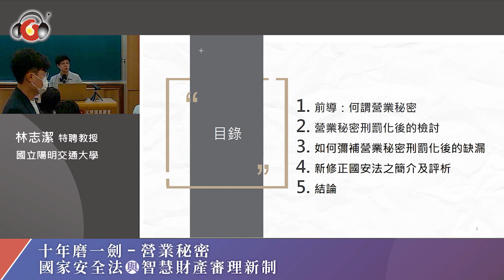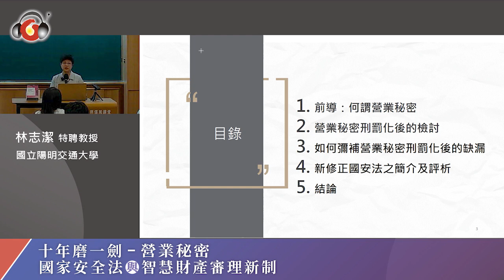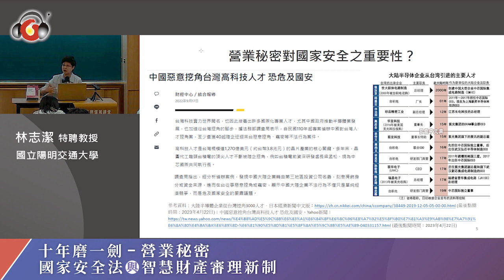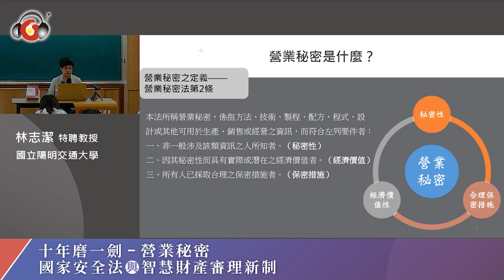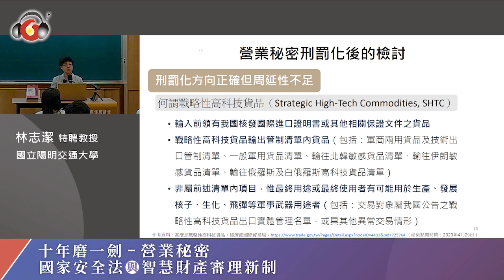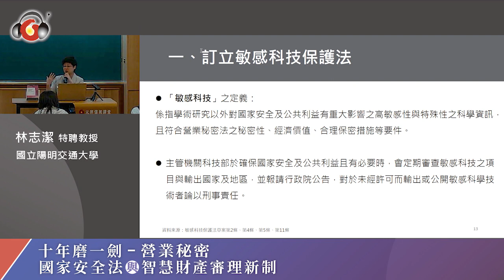十年磨一劍-營業秘密、國家安全法與智慧財產審理新制│林志潔特聘教授│元照出版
為防止企業核心研發力遭有心人士以不法行為竊取，我國以營業秘密法加以規範，然若以法益保護的觀點，仍有需要調整之處，比如營業秘密法第13條之1為告訴乃論，允許被害人得撤回告訴，恐忽視對於公平競爭秩序與國家安全的保護。2022年我國修訂國家安全法，對於涉及國家核心關鍵技術的營業秘密以「層級化保護體系」保護，並同時修正智慧財產案件審理法以因應營業秘密案件與國安營業秘密案件之處理。
十年磨一劍，是營業秘密保護法制的演進，也是我國科技業的演進史。
我國企業對於相關修法與配套措施應有所認知，才能避免成為核心研發力被竊取的被害人，也避免成為竊取核心研發力被處以兩罰的被告。
主講人：
林志潔∣國立陽明交通大學特聘教授
【講　綱】
•  前導：何謂營業秘密
•  營業秘密刑罰化後的檢討
•  如何彌補營業秘密刑罰化後的缺漏
•  新修正國安法之簡介及評析
•  結論